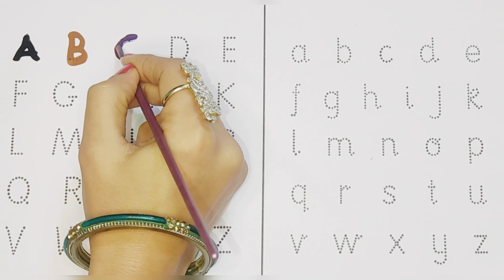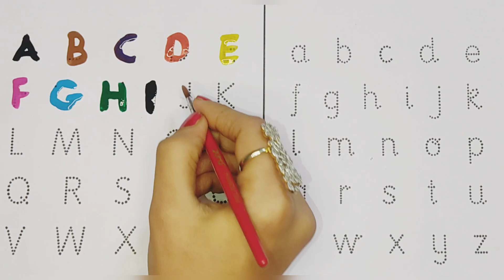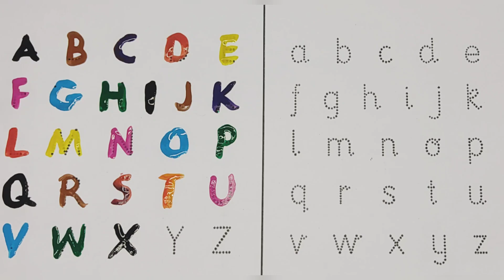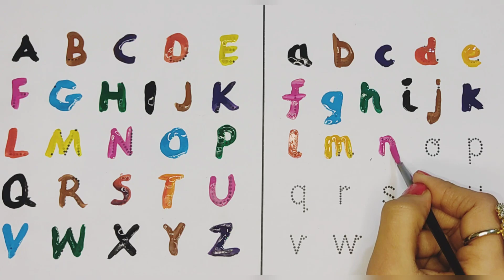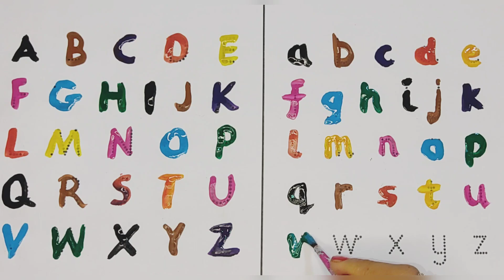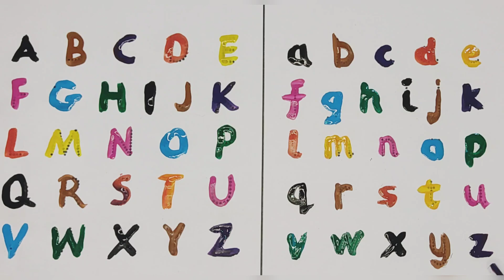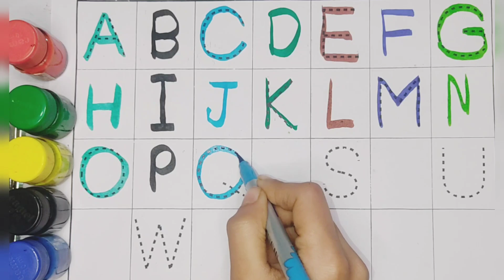a to z alphabets | abcd | english alphabets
Your query👇

abc song
alphabet song
nursery rhymes
abc
alphabet
a to z
abcd
kids videos
kids songs
alphabet lore
baby songs
kids
abcd abcd
toddler songs
abcd song
for kids
kindergarten
abc alphabet
abc song for children
children songs
learn alphabet
songs for kids
preschool
abc song phonics
alphabets
animation
a for apple
kids animation
phonics
alphabet sounds
abc letters
kids education
abc song for kids
abc rhymes
learn the alphabet
color
abc nursery rhyme
phonics song
abcd rhymes
a-z
english alphabet
b for ball
kid songs
children
learn abc
toddlers
learn color
small letter
abc songs
vwxyz
abc alphabet learning
1 to 50 counting
endless numbers
colour
alphabets song
kids class
varnamala
small abcd
abcabc
abckidtv
kindergarten songs
alphabet lore meme
rhymes
transform
kids song
abc songs for children
education
kids entertainment
toddler
alphabet series
children learning
songs
abc song nursery rhymes
cartoon
nomadkids
more kids songs
learn
phonics songs
videos for kids
baby
preschool songs
preschool learning
meme
mike salcedo
funny
alphabet lore q
speed 999x
backwards
english
tigiboo
babies cartoons
kids tv
english rhymes
sing along
alphabet lore abc song
rewind
abc alphabet lore song
color song
abc for kids
learning songs
shorts
nursery
vocavoca
learn abc for kids
youtube kids
kids video
learn colors
top songs
kids music song
preschool song
nursery songs
kids rhyme
learning letters
leaning abc
child
abc kids
alphabet dop
abc rhyme
education rhyme
education song
abc song for
learn phonics
english varnamala
phonics (tv subject)
abcd songs
alphabet songs for children
nursery rhyme
childrens songs
game
gameplay
game game
games games
letters
abcdefghijklmnopqrstuvwxyz
abcd letters
abcd cartoon
montessori
playschool
learning
blippi colors
blippi abc
learn alphabets for toodlers
dinosaur song
educational song
excavator song
learn english
kids english
kindergarten education
babies abcd
alphabet learning for toddler
phonic songs
phonic song
phonic spelling
phonic learning
kids phonics
letter sounds
pororo
penguin
for children
pororo english episodes
animal